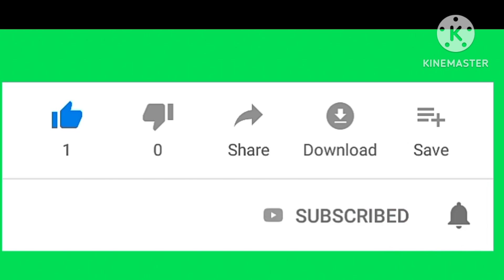ANG AMING PANANIM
Well guys Sharing is Caring, Because I cared about you guys, I think this channel might good for you, Because my channel contains a diffirent types of content such as Singing, cooking, gardening, cleaning , dancing,  mukbang and  more.  I am happy to serve you because serving you is serving to our Lord God.

"DOC A vlog"